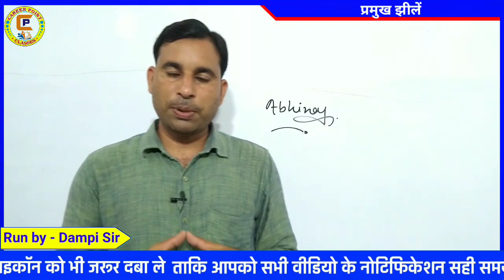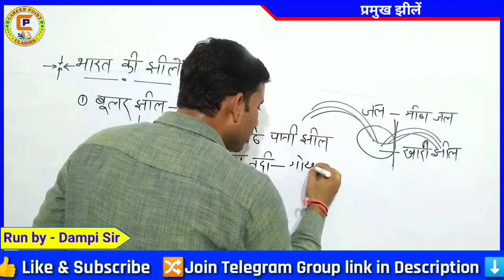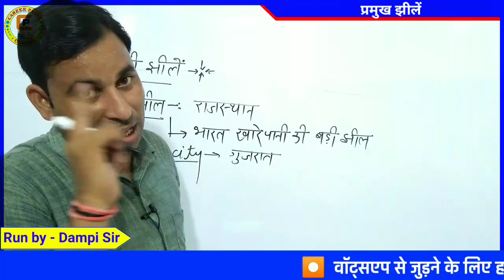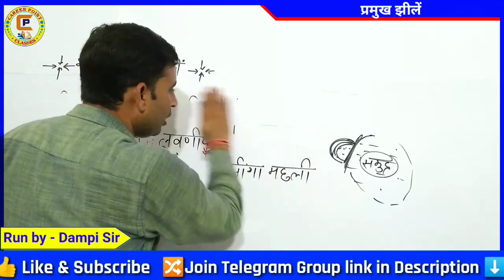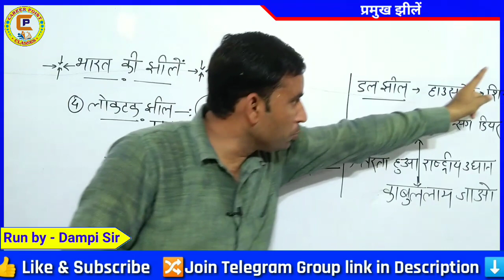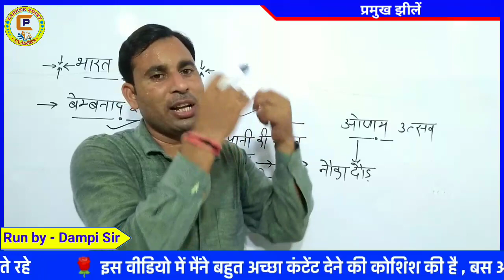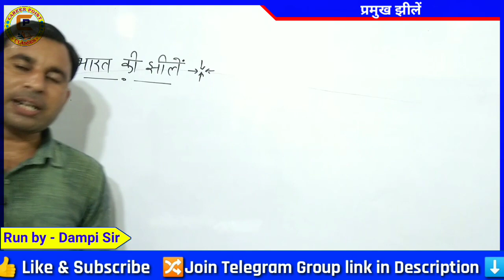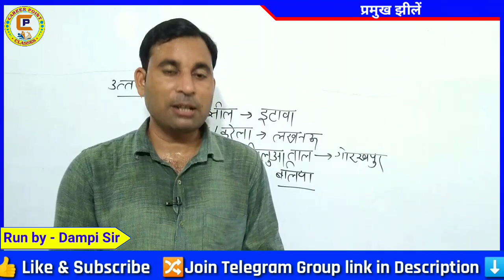झीलों से संबंधित प्रश्न|queations of Lake|lake of india|lake of world|career point classes|Dampi sir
🌹 Your most welcome to youtube channel ☞Career Point classes
🔸 कंपटीशन से संबंधित बिल्कुल फ्री pdf और नोट्स के लिए नीचे दी जा रही लिंक से टेलीग्राम ग्रुप ज्वाइन कर ले

🔰आपके लिए बेहतर वीडियो प्ले लिस्ट बिल्कुल फ़्री Enjoy it

🔹 टेट, सीटेट, सुपर टेट गणित प्ले लिस्ट

🔹हिंदी व्याकरण श्रृंखला
फास्ट रिवीजन

🔹 महत्वपूर्ण जीके प्ले लिस्ट GK For All Exam

🔹 जीके को ट्रिक से याद कीजिए
फुल tricky class

🔹 उत्तर प्रदेश special
full gk tet ctet lekhpal police upsssc etc:

🔴 Your Searchs & Queries :
झीलों से संबंधित प्रश्न
queations of Lake
lake of india
lack of world
lake of india
lake of indiawi
lake of india trickindiaf india by wifistudy lake of india map, largest lake of india, famous lake of india, biggest lake of india, frozen lake full of skeletons in india, arohi foundation of india salt lake, the skeleton lake of roopkund india, indian lake ring of fire, indian lake ring of fire 2020, lake of the four seasons indiana,
by Dampi sir

• Gk & Gs by : Dampy sir
• Math By : Abhay sir
• Administrative by - Devendra Rajput